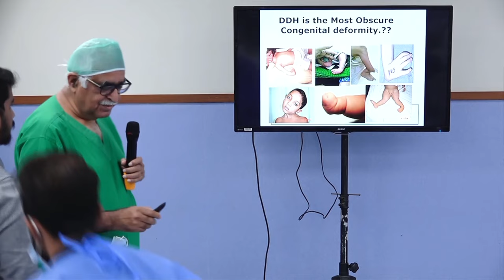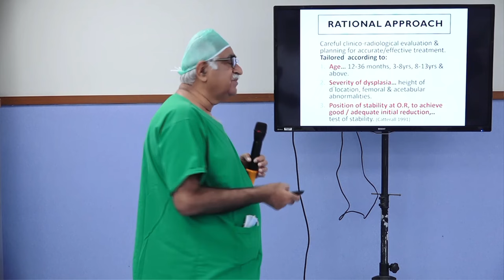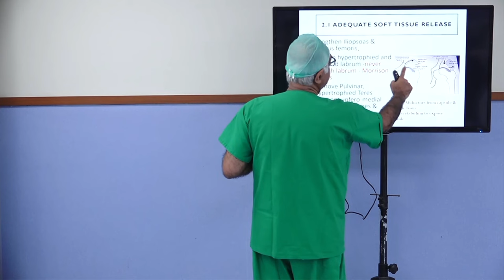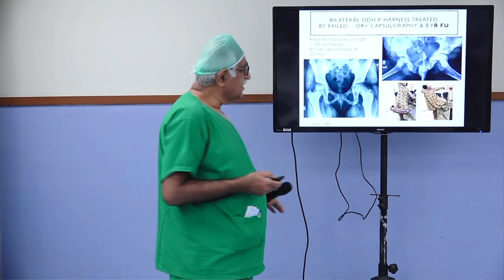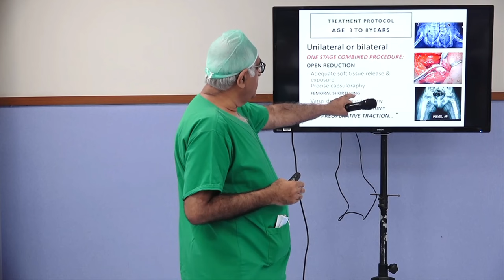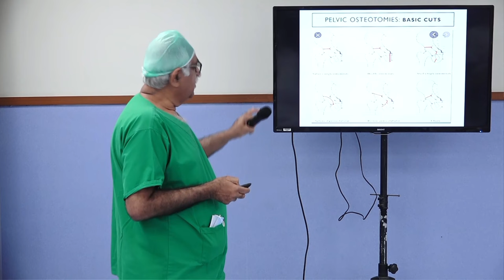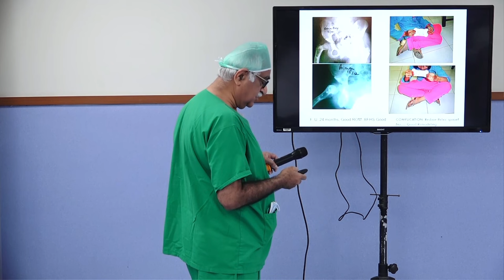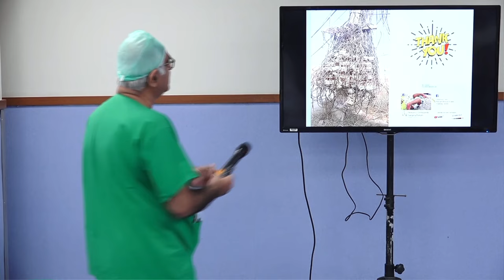Developmental Dysplasia Hip (DDH) Surgery in Walking Age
DDH in walking age @ProfDrAnisuddinBhatti. Lecture delivered by Prof. Anisuddin Bhatti Paediatric Orthopaedic Surgeon Ziauddin University Hospital Clifton, Karachi, Pakistan on Developmental Dysplasia Hips in Walking age group (High riding Neglected Dislocation). Venue JPMC @PakOrthocon 2023, Paediatric Hip Surgery live course. Held on 1st November 2023.